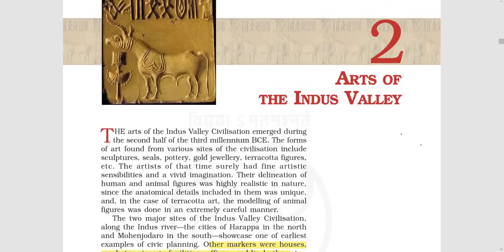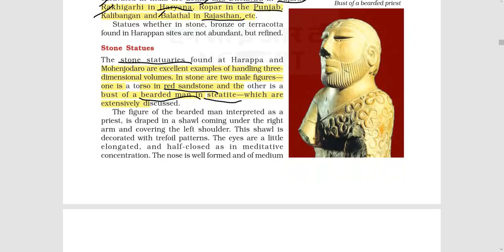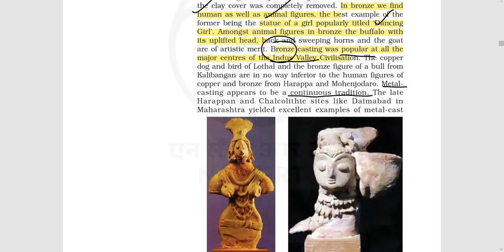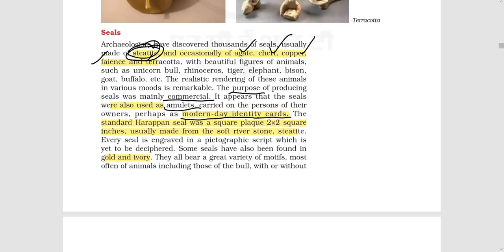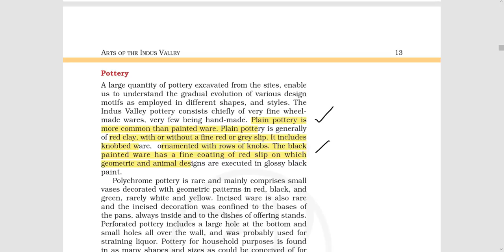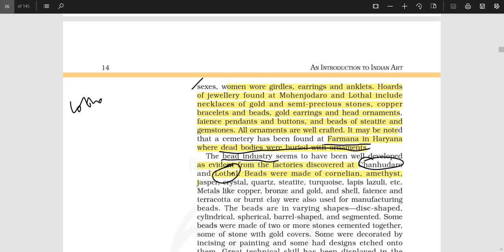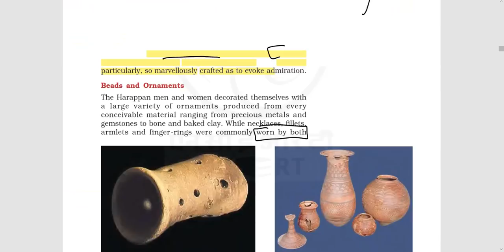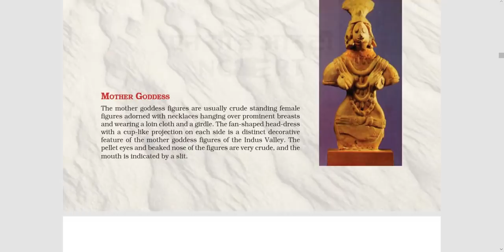Culture for UPSC || IAS - NCERT - Chapter 2 - 11th Arts of Indus Valley